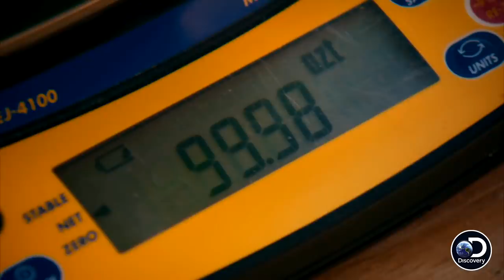Rick's Gold Weigh-In Breaks the Scale | Gold Rush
Rick's crew earns a season best 131 ounces for the week, worth over $150,000.